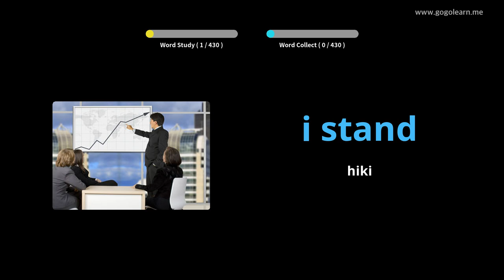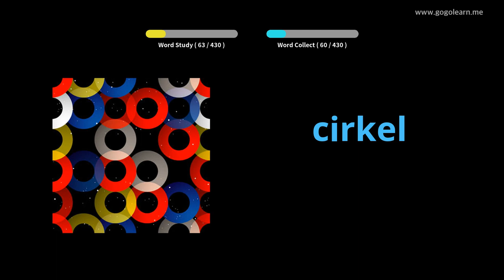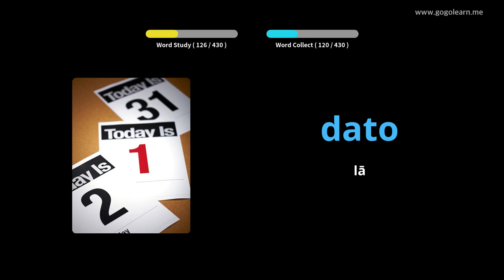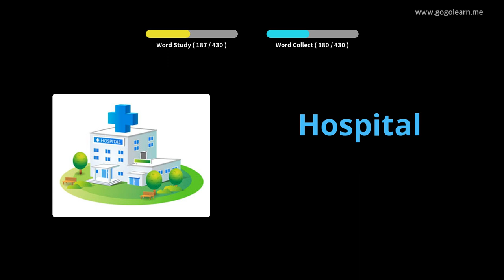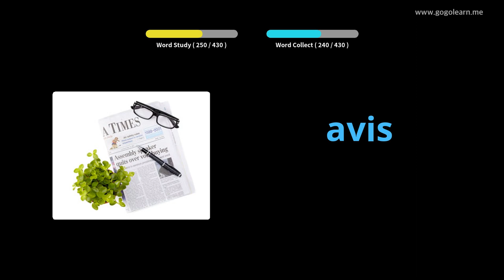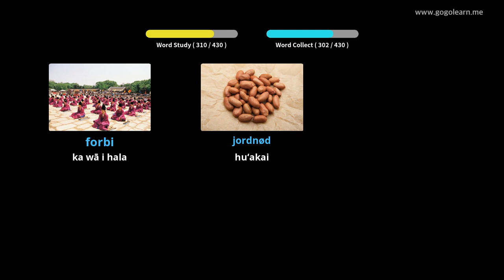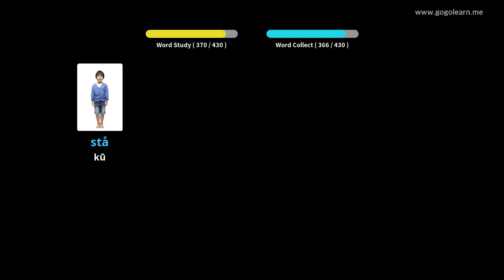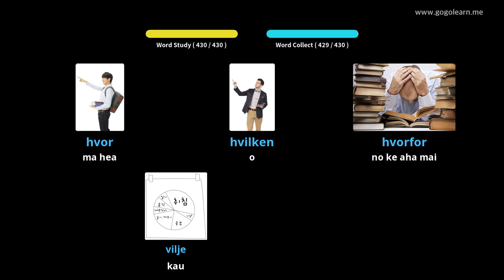ʻO ke kula Kula Kaiapuni ʻelima |Golearn